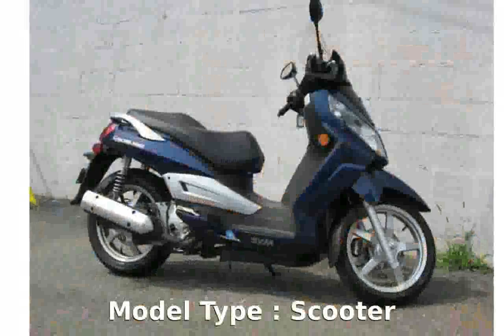2009 Hyosung MS3 250 Details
Dealers : Hyosung Dealers

Warranty : 24

Cylinders 1

Cooling Liquid

Valves 4

Starter Electric

Front Tire (Full Spec) 120/70 R13 53S

Rear Tire (Full Spec) 140/60 R14 64S

Front Brake Type Dual Hydraulic Disc

Rear Brake Type Dual Disc

2009 hyosung gv250
2009 hyosung gv650
2009 hyosung gt650r